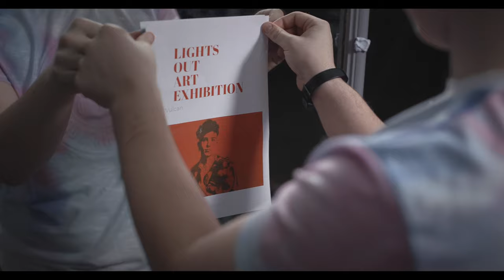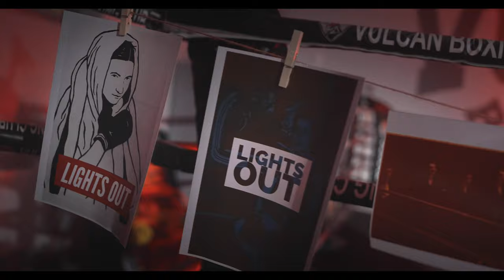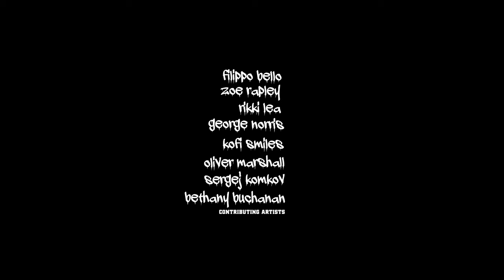Vulcan [A Short Film]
Nothing hits harder than life outside the ring.

Written & Directed by Rikki Lea
2020